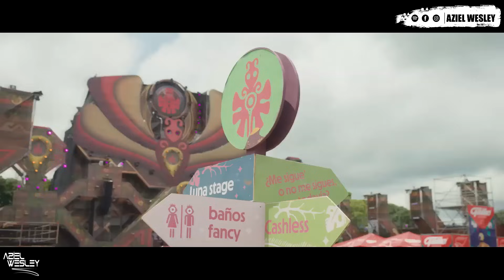Música De Antro 2023 - Noviembre Fashion Mix (Dj Aziel Wesley)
©A&W Record's